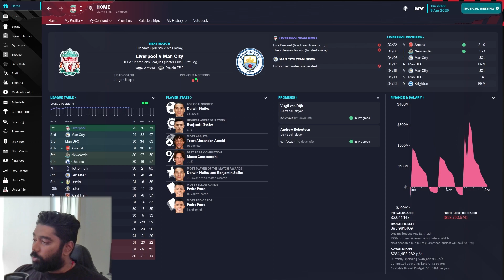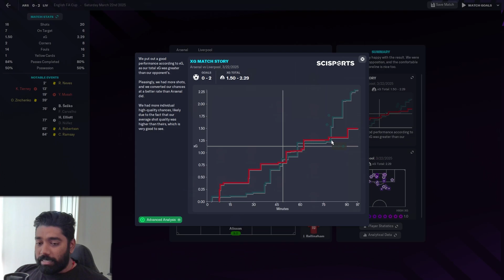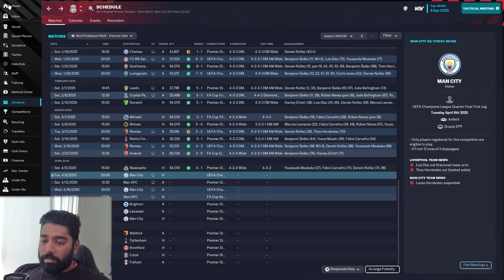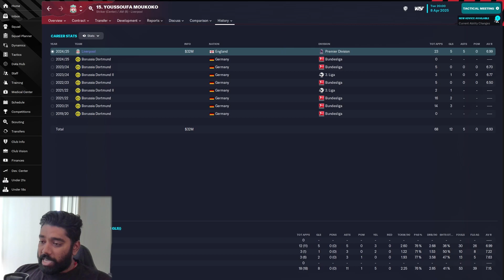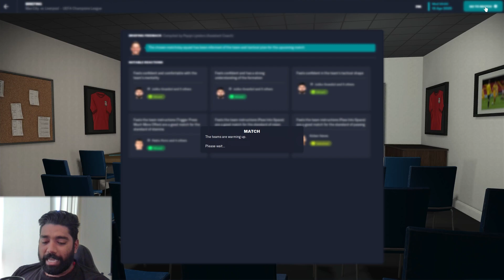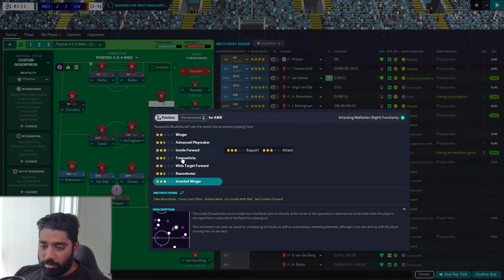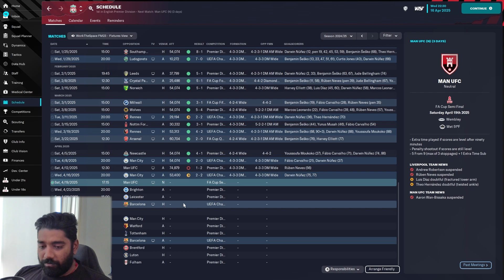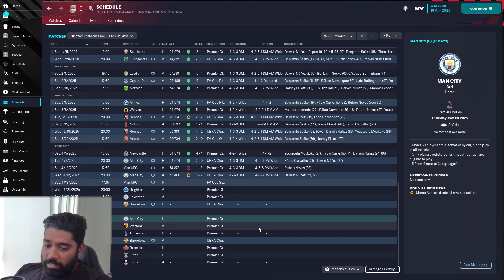FM 23 Liverpool - MAN CITY WON'T LEAVE US ALONE! Ep. 21 - Football Manager 23 Let's Play